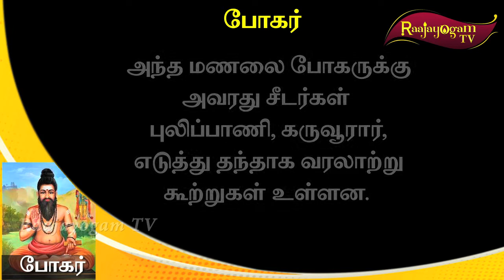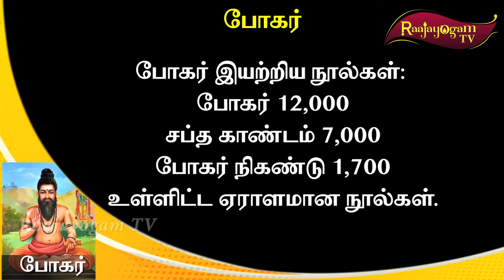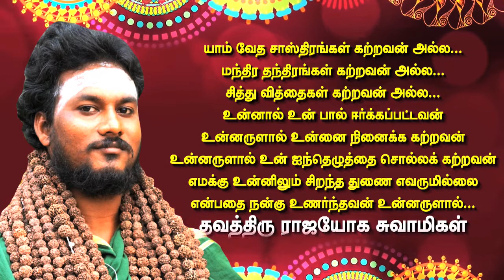நீங்கள் நினைத்த காரியம் வெற்றி பெற ! "போகர் சித்தரின்" இரகசிய மூல மந்திரம் !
மேலும் தங்களின் ஆன்மிகம் தொடர்பான சந்தேகங்கள், வாஸ்து தோஷ பரிகாரம், திருமண பொருத்தம், தொழில் மேன்மை, ஹோமம், கோசாலை அமைப்பு, பஞ்சகாவ்யா தயாரிப்பு போன்றவற்றில் ஏற்படும் சந்தேகங்களுக்கு அகமகிழ்ந்து உதவ காத்திருக்கிறோம்.

"மக்கள் தொண்டே மகேசன் தொண்டு"

 திருச்சிற்றம்பலம்.